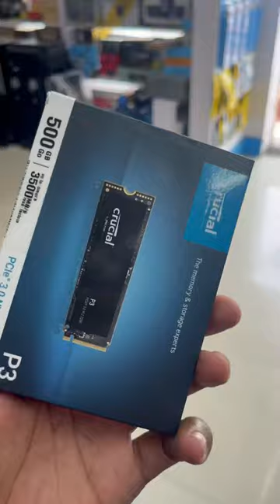8 Screen Trading pc setup✅l Mini Vlog l Day #201